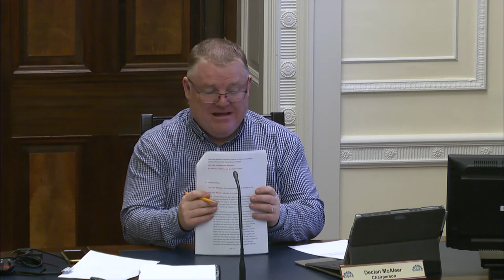Committee for Agriculture, Environment and Rural Affairs Meeting Thursday 03 December 2020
The Committee received a number of Departmental briefing. The Committee also received evidence from the Department on the Common Framework for Chemicals and Pesticides and the Seed Marketing and Fertilisers(Amendment) (EU Exit) Regulations (Northern Ireland) 2020. The Committee finished with a written Briefing from the Department  with a COVID 19 update.